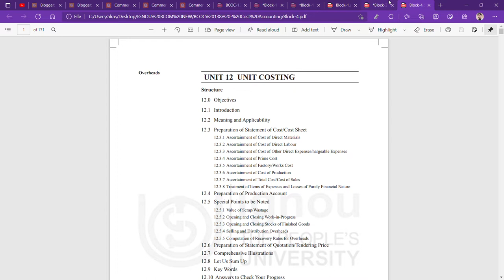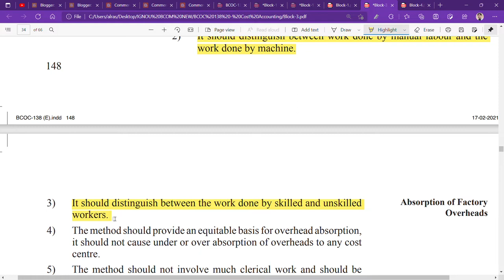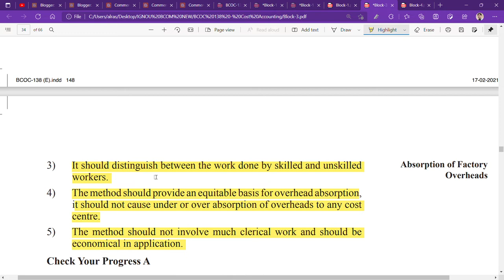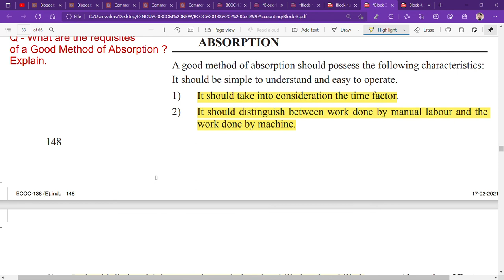IGNOU : BCOM : BCOC 138 : Q - WHAT ARE THE REQUISITES OF A GOOD METHOD OF ABSORPTION ? EXPLAIN.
Commerce ePathshala
IGNOU : BCOM : BCOC 138 : Q - WHAT ARE THE REQUISITS OF A GOOD METHOD OF ABSORPTION ? EXPLAIN.